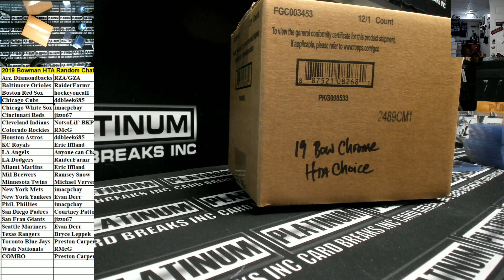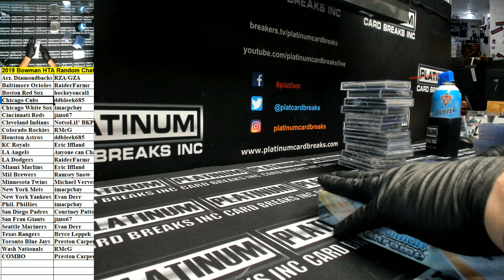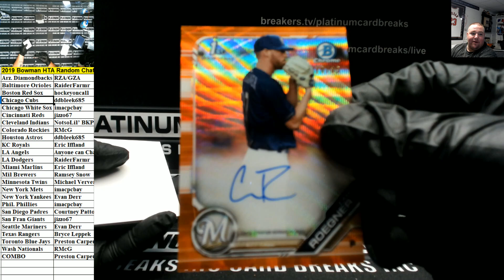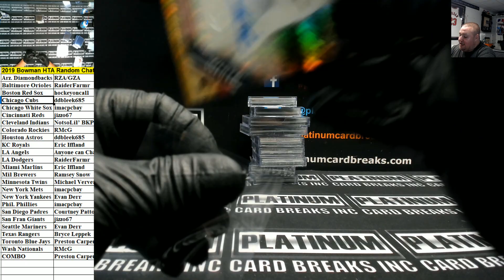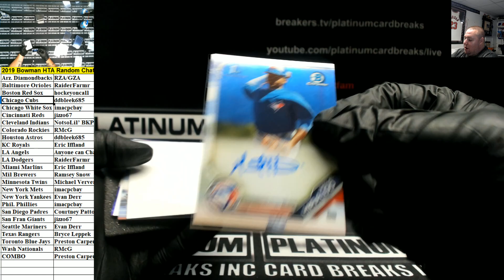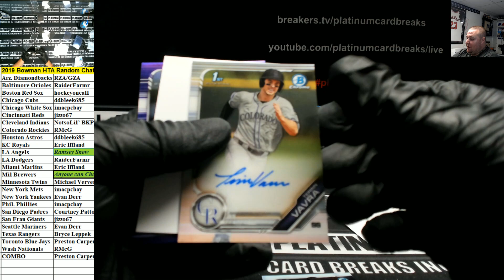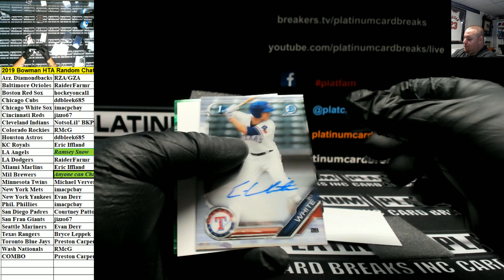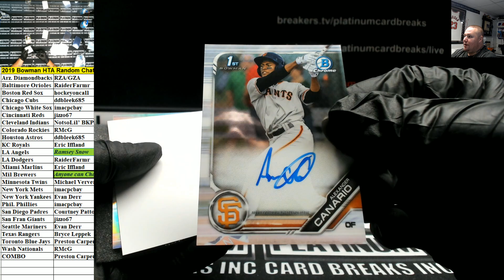2019 Bowman HTA Random Chatter Drop